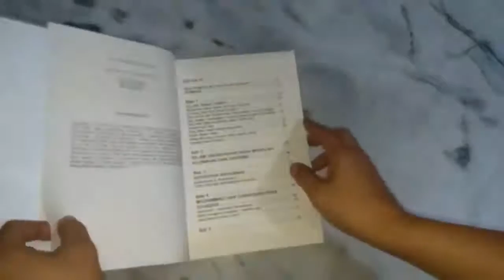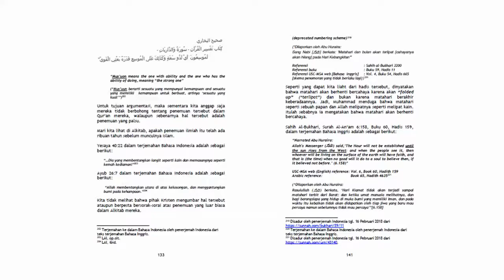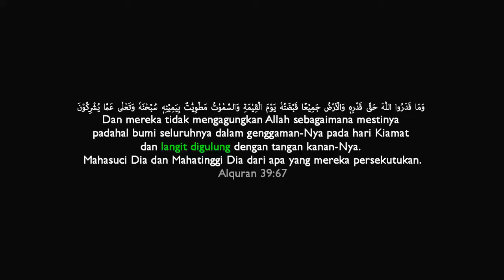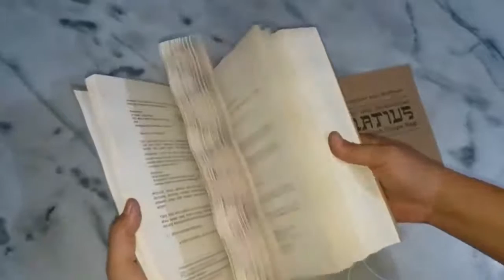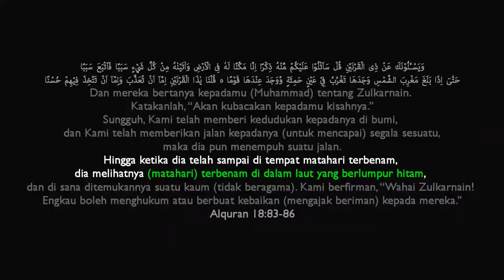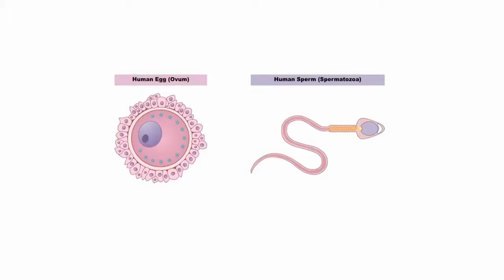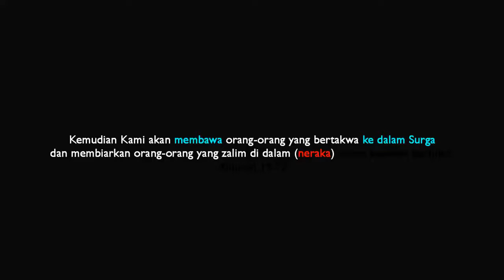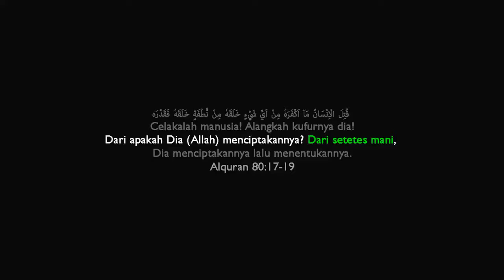SAINS MEMBUKTIKAN ALQURAN BENAR - TANPARAGI AKHIRNYA MUALAF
Klik link ini untuk download buku QURAN DAN SAINS Christian Prince

Klik link ini bila link di atas tidak berhasil

Jika berkenan silahkan "Share" juga ke yang lain, agar mereka yang membutuhkan mengetahui video ini.